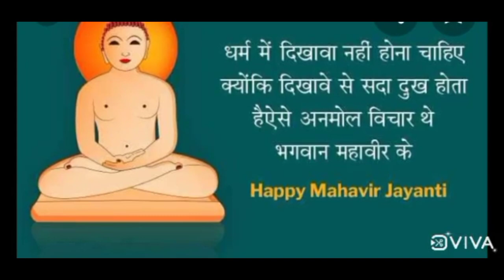mahavir jayanti status-mahavir jayanti WhatsApp status-mahavir jayanti status 2022